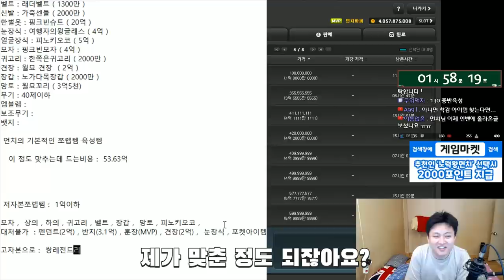공용 쪼렙템(육성템) 제작방법 및 아이템소개 ( 무자본 ~ 고자본 ) [메이플스토리 먼치]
▶ 메이플 공용템 쪼렙템 육성템
▶ 신규가입자
 이찬호 , 이준석 , 이규현

- Thx bro -

220 : 스트라이커(테라버닝,극한돌파) , 205 카데나(메잘알)
202 : 히어로(심신수련관)
201 : 신궁(아무것도 안했는데) , 아크메이지(불독),썬콜 (아무것도안했는데)
          18번째 제논 (유니온 8905 시작) 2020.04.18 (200기준) - 250 달성시 8955